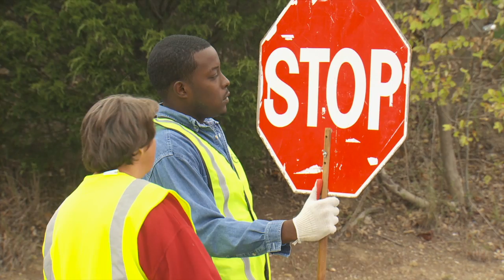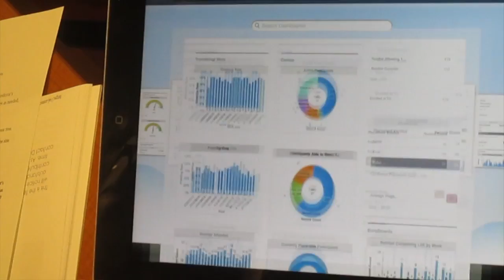CEO and Salesforce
This video is about Salesforce & The Center for Employment Opportunities.